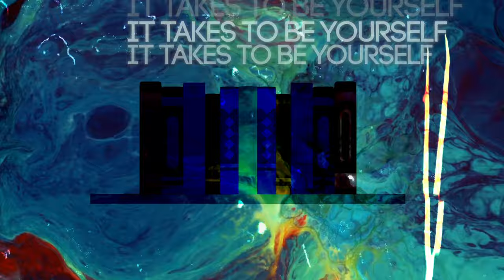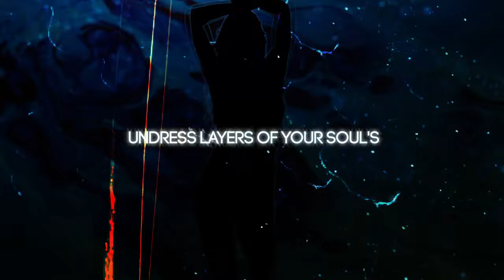Nemesis - INNOV8! (Lyric Video)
Los Angeles-based Hip Hop/R&B artist Nemesis has released "INNOV8!", a thought-provoking new single with a refreshingly classic sound. Nemesis's spiritually charged lyrical wit and accelerating boom bap beats are influenced by musical legends like Rakim, Lauryn Hill, Busta Rhymes, Wu Tang Clan, KRS One, Missy Elliott and MC Lyte. On the anthemic chorus, Nemesis showcases a frenetic, eccentric vocal style as she proclaims "Thoughts + Beats = INNOV8! and Grow!". Confident, wise and lyrically gifted, Nemesis is an authentic hip hop force to be reckoned with.

“INNOV8!” is a statement about elevating to higher levels of self mentally, emotionally, and spiritually. With a street approach and unmatched lyrical charisma, Nemesis offers a simple formula  equation for progress in hip hop lyricism: “Thoughts + Beats = INNOV8!” Nemesis’ concept of  advancing the creativity of hip hop artists and culture on “INNOV8!” is offered over a surprisingly high-octane, party-ready beat.

Nemesis is also a member of hip hop duo Pure Order.

Save "INNOV8!" on your chosen streaming platform.